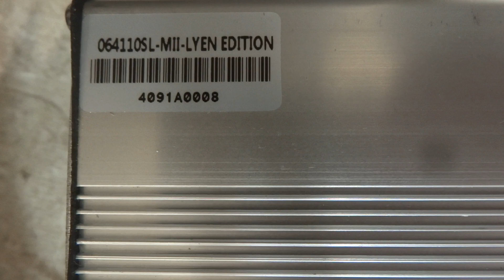Willie B.'s 6 FET 4110 Lyen controller test run 10/5/2020